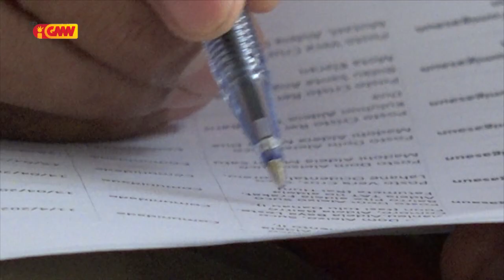SSMD Rejista Pasiente Dengue Hamutuk 499 no na'in 6 mate